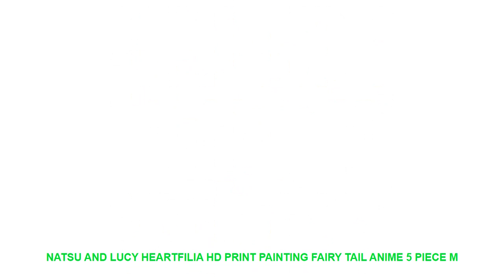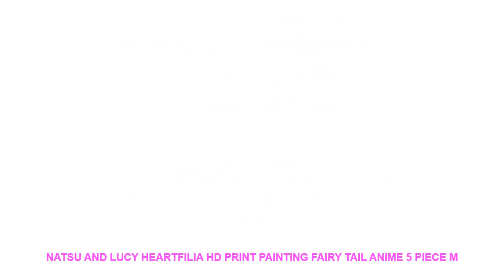Natsu And Lucy Heartfilia HD Print Painting Fairy Tail Anime 5 Piece M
- $ 11 USD with Free Worldwide Shipping! Best Offer Natsu And Lucy Heartfilia HD Print Painting Fairy Tail Anime 5 Piece Modern Home Decor Painting Canvas Wall Art Living Room

Material : Canvas
Subjects : Animation
Medium : Oil
Brand Name : XINRUI ART
Frame : Yes
Frame mode : Framed Mirrors
Form : Combined
Technics : Spray Painting
Style : Classical
Support Base : Canvas
Original : Yes
Type : Canvas Printings
Shape : Irregular

Framed
Size0:10x15cmx210x20cmx210x25cmx1 (4x6x24x8inx24x10inx1)
Size1:20x35cmx220x45cmx220x55cmx1 (8x14inx28x18inx28x21inx1)
Size2:30x40cmx230x60cmx230x80cmx1 (12x16x212x24inx212x32inx1)
Size3
:40x60cmx240x80cmx240x100cmx1(16x24inx216x32inx216x40inx1)
No Framed
Shipping
The Shipping way will choose as below piority.
1. ePacket
2. China Post Air Mail
3. EMS
4. DHL
Customer
Service
Dropshipping
Pre-Sales
After-Sales
Size0:10x15cmx210x20cmx210x25cmx1 (4x6x24x8inx24x10inx1)
Size1:20x35cmx220x45cmx220x55cmx1 (8x14inx28x18inx28x21inx1)
Size2:30x40cmx230x60cmx230x80cmx1 (12x16x212x24inx212x32inx1)
Size3
:40x60cmx240x80cmx240x100cmx1(16x24inx216x32inx216x40inx1)
No Framed
Shipping
1. ePacket
2. China Post Air Mail
3. EMS
4. DHL
Customer
Service
Dropshipping
Pre-Sales
After-Sales

Similar Product
1pc 3 2L Air Fryer The Third Generation Frying Machine Intelligent Large Capacity without Oil Electric
Automatic CHIPPER 3 2L air fryer multi function Oven Intelligent oil less NO smoke chips nuggets
3 2L Air Fryer Multifunction No Fuel Household Fries Machine Liquid Crystal Touch Electric Fryer
3 2L Air Fryer Automatic chicken fish baker household chips nuggets mozzarella stick maker Oven NO

Others Interior Decor Trens Videos :
DIY White Snow Christmas Wall Stickers Window Glass Festival Decals Removable Xmas Stickers New Year Christmas Decorations =
New Year 2019 Merry Christmas Wall Sticker Home Shop Windows Decals Decor home window stickers christmas sticker wall 45*60cm =
Air Force Eagle Flag Wall Art Canvas Painting HD Print 5 Piece Canvas Wall Art For Living Room Painting Home Decor Picture =
Super Mario DIY Fridge Refrigerator Magnet TV FC Childhood Game Japan Cartoon Gaming Cartoon 3D Ice Box Paster Icebox Sticker =
5 Pieces Home Decor Wall Decor Artwork Landscape Canvas Wall Art Home Decor For Living Room Paintings on Canvas Wall Art